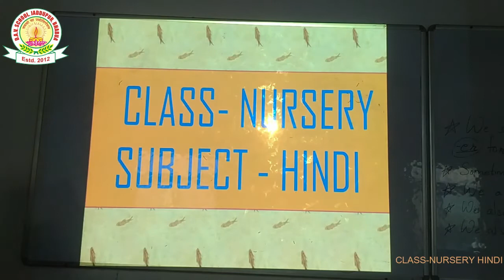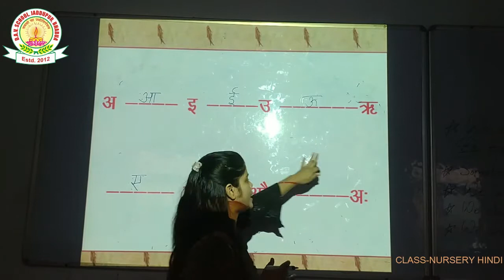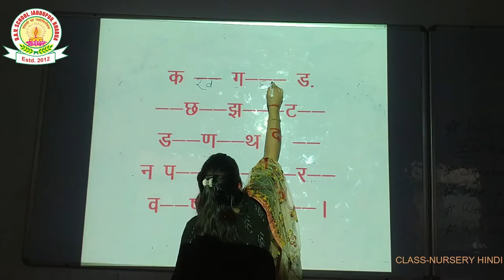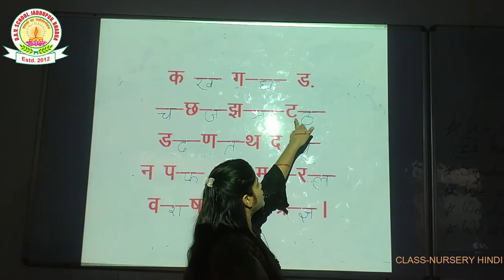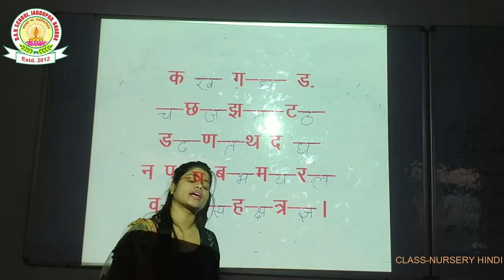DAV SCHOOL TUTORIAL CLASS-NURSERY HINDI BY ANUBHA MISS